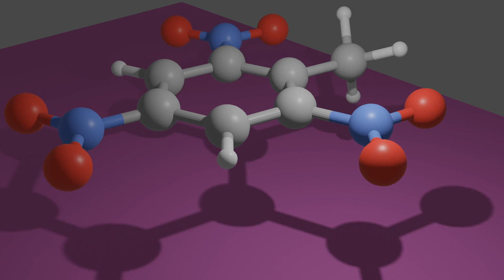TNT HD 1080p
Caution: this video is highly explosive